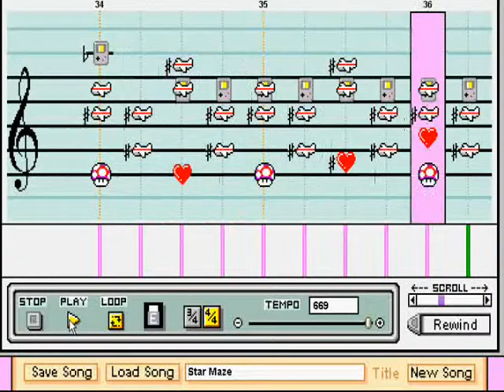Mario Paint: Star Maze: Super Mario Land 2- 6 Golden Coins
My first Mario Paint video of 2012. Why not? How did you spend your New Year's Eve? Mine was ok at best, but it didn't feel any different from 2011. Oh well. 2012 is gonna be a great year for me.  I just know it!